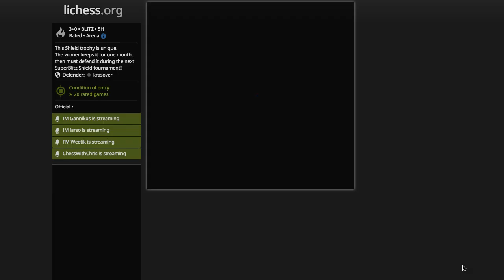Sämisch variation vs an International Master playing the King's Indian - Live Commentary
This game happened in the middle of a strong tournament in lichess.
 I was doing better than I expected in this tourney, and got paired way up. My opponent gambled away half his time to get an extra point in case he won.

I was streaming live on Twitch.tv when this game happened.